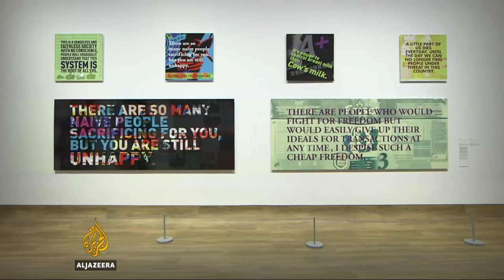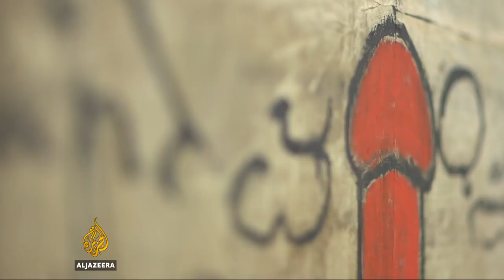Indonesia modern art museum challenges intolerance 🇮🇩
Indonesia's first international modern art museum has opened.
At a time of rising intolerance and self-censorship, it's attracting thousands of art-hungry visitors and exposing them to works that are often deemed too controversial.
Al Jazeera's Step Vaessen reports from Jakarta.